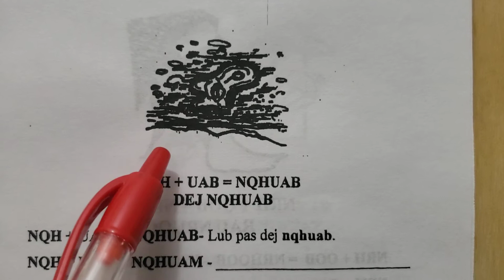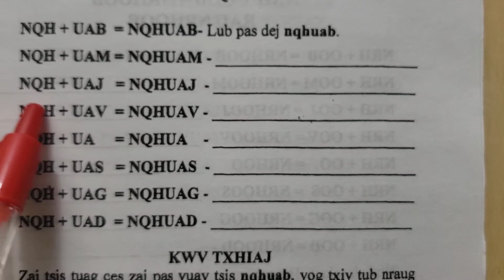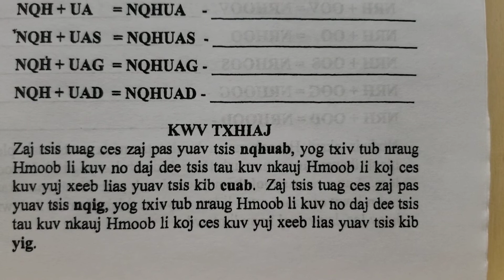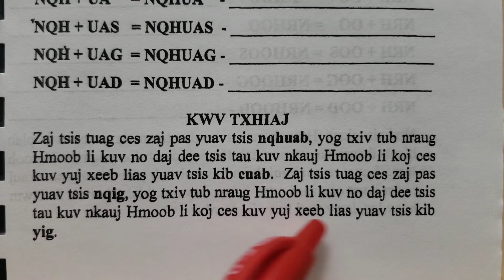Blooj 58 tshooj 3/6 dej nqhuab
Kawm hmoob lastees blooj 58 tshooj 3 sob kawm 6 dej nqhuab